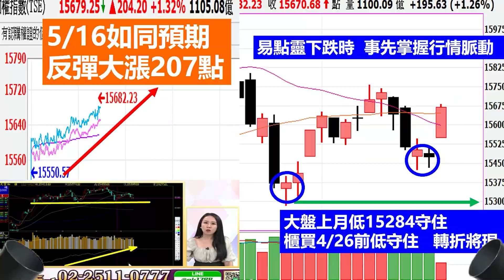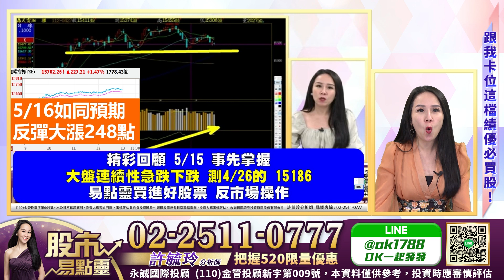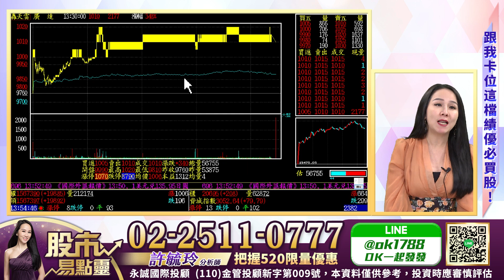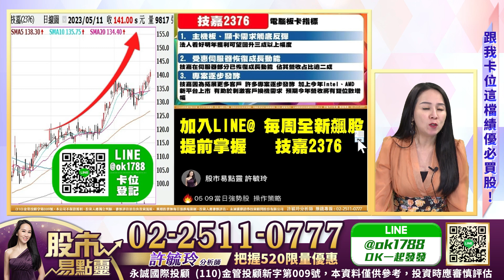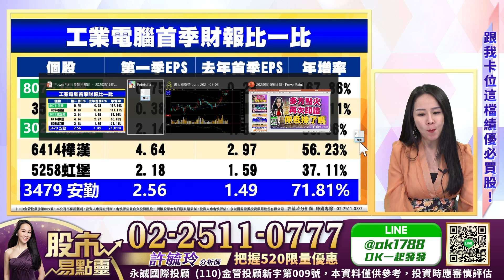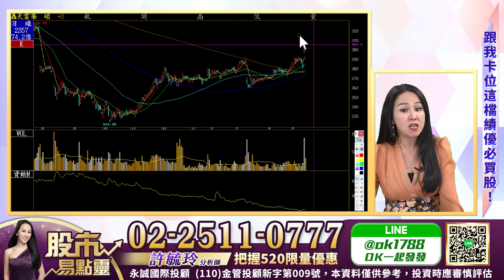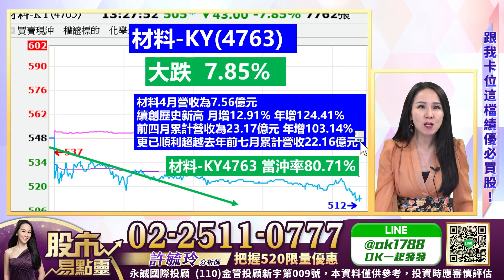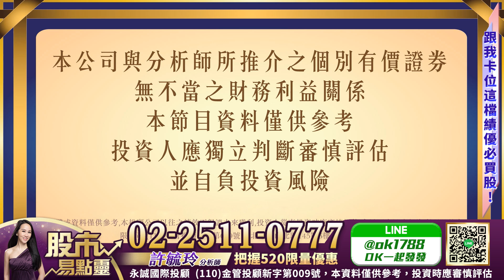多方點火再次印證 你低接了嗎?｜股市易點靈 許毓玲 分析師｜20230516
多方點火再次印證   你低接了嗎?